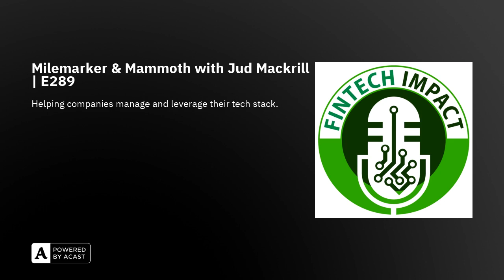Milemarker & Mammoth with Jud Mackrill | E289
Jason talks to Jud Mackrill, co-founder of Milemarker & Mammoth, who has been on the show before. The discussion centers around the challenges related to data and data management in the industry. For the past 15 years, many conferences have complained about the quality of data, its location, and how it's often siloed. Jud is working on a solution to address these issues.

Episode Highlights
0:56: The company's main goal is to address issues related to connectivity, integration, and operational efficiency for firms that may not have the resources to specialize in these areas due to their focus on taking care of their clients' needs.

01:40: Jason and Jud discuss the challenges faced by average RAs (Risk Analysis) depending on their size.

02:57: By streamlining the data management processes and breaking down silos, these firms can harness the power of their data more effectively, leading to better decision-making, improved client service, and increased competitiveness in the industry.

05:03: Jud emphasizes that their consulting approach helps companies understand what comes next for them, and they handle the programs behind the scenes to ensure a smooth implementation.

05:25: Technology teams, especially in the early stages of a company, often focus more on IT support and keeping systems running rather than strategic data management and integration.

06:27: Jud emphasizes that Milemarker's goal is not to compete with internal teams but to assist and augment their efforts.

07:29: Regarding the payoff of their consulting services, Jud mentions that one of the early wins they aim to achieve is helping companies gain a clear understanding of their data and identifying the authoritative sources of data.

08:30: Milemarker helps integrate data and information so that when the Home Office receives requests from the field, they are intelligent and specific to the unique office or role making the request.

09:47: By offering fractional CDO and CTO services, Milemarker's provides high-level, deep advice at a fraction of the cost and in a much faster time frame compared to hiring full-time executives. This option is especially beneficial for companies at certain levels of maturity or those who need specialized expertise for specific projects.

14:09: Jud agrees that as they add more integrations to their framework, certain aspects become easier due to economies of scale. However, he emphasizes that each client's legacy data and unique business rules must be respected and incorporated into the solutions they provide.

14:53: Jud acknowledges the challenges that arise during acquisitions, where the integration of different companies' data and business rules can create complexity.

16:37: Mammoth is an opportunity to modernize and streamline the process of handling alternative investments.

19:54: Mammoth offers a single pane of glass solution that integrates with various technologies used by wealth management firms. The platform helps advisors manage alternative investments more efficiently and addresses the complexities involved in handling such investments for clients.

22:50: Jason points out a dichotomy they have observed in the RIA industry, where there seems to be less concern over privacy and security compared to other countries.

24:19: Being data-driven and having a clear point of view can provide a significant advantage to companies in the long run.

3 Key Points
-Jud describes their approach to the consulting process, which involves writing a plan and designing how the data management and integration should work.
-Jud explains some of the quick wins and secondary wins that their consulting services provide to their clients.
-While technology can support the advisor-client relationship, the human element of personalized service will always be essential and cannot be fully scaled.

Tweetable Quotes
-"As for the benefits of the consulting process, once the data challenges are identified and understood, the firms can leverage the solutions provided by Milemarker to improve data connectivity, integration, and operational efficiency." – Jud
-"It's very common for technology teams to be consumed with daily operational tasks and support, leaving little time for strategic planning and comprehensive data management." – Jud
-"The integration of Milemarker's capabilities into Mammoth enhances the platform's value and flexibility. This integration provides a comprehensive solution for managing alternative investments and allows advisors to focus more on their clients rather than getting overwhelmed by the intricacies of alternative investments." – Jud
-"A study by Fidelity, which found that many firms are acquiring other companies with clients that don't generate profits for the acquiring firm." - Jud

Resources Mentioned:
-Podcast Editing